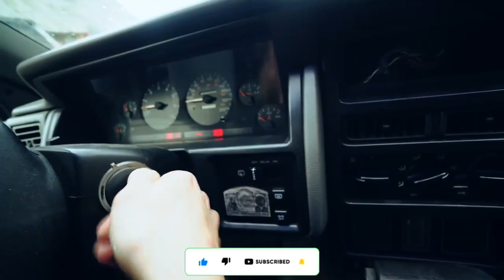Эдит. брат за брата. Паша пэл